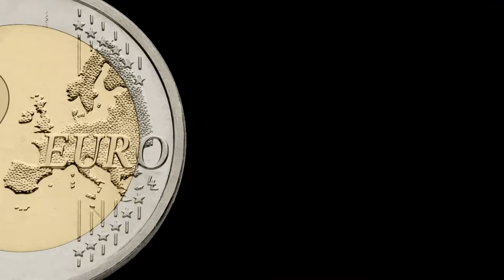2012-12-22 Zeller, Käse und Streit am Grillenhof (2012 - das Jahr in dem die Welt unter geht...)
22. Dezember 2012: Zeller und Käse

Diskussion über Zeller und Käse.

für diesen Beitrag wurde hier gedreht:
Küche Grillenhof Grillenhofstraße, Neulengbach

für diesen Beitrag vor der Kamera:
Daniel Schmatz
Dr. Agnes Schmatz
Lisa Feuchtinger
Wenzel Schmatz
Christa Schmatz
Josef Bobenberger

für diesen Beitrag hinter der Kamera:
Daniel Schmatz